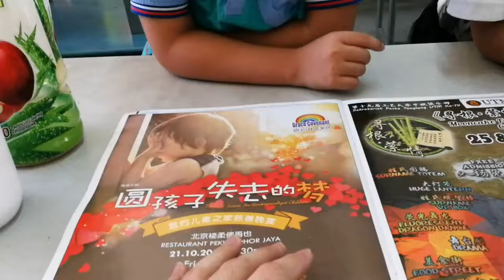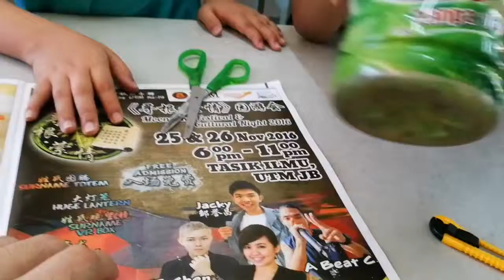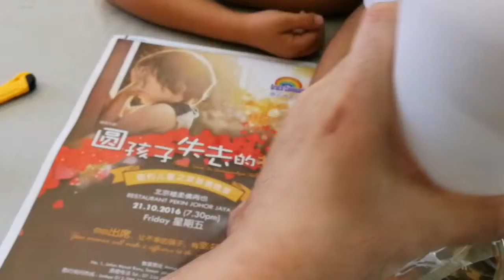Ways to make colourful digital decorations.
七彩数码云朵的制作过程。